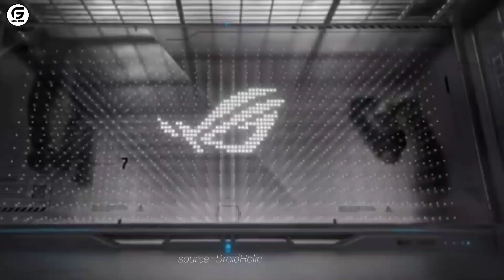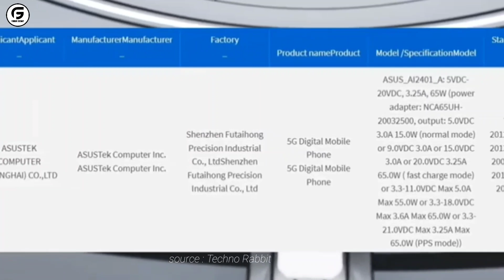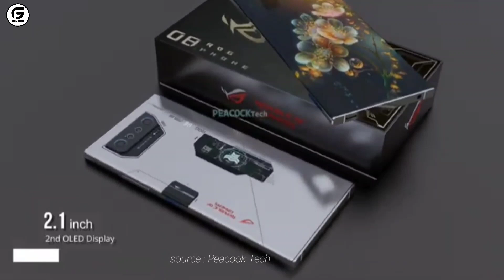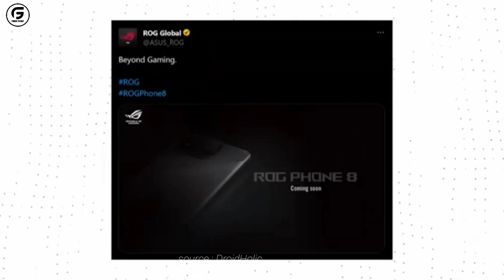DEFINISI HP GAMING SEMPURNA! - Tanggal Peluncuran RoG Phone 8 Ultimate.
Gamer wajib menabung agar tidak melewatkan seri smartphone gaming terbaru dari Asus ROG, yakni ROG Phone 8. Ponsel ini dijamin membawa spesifikasi gahar, sangat cocok buat menunjang aktivitas gaming para gamer.

Lewat X (dulunya Twitter), Asus mengonfirmasi bahwa ROG Phone 8 segera diluncurkan. Asus sedikit memberikan sekilas desain baru yang diusung ROG Phone 8 tersebut.

Berikut ini review Rog phone 8 yang sudah tim @forumgadget rangkum